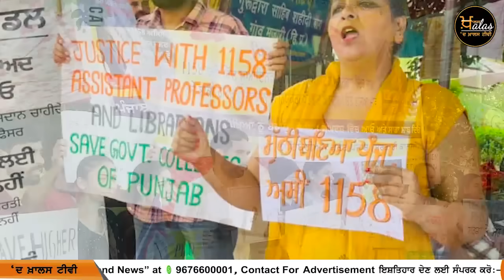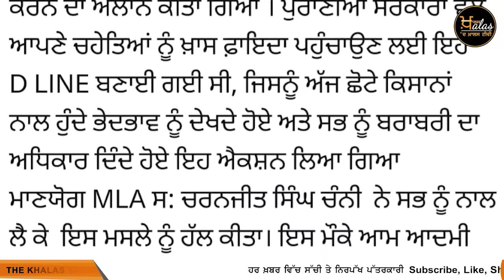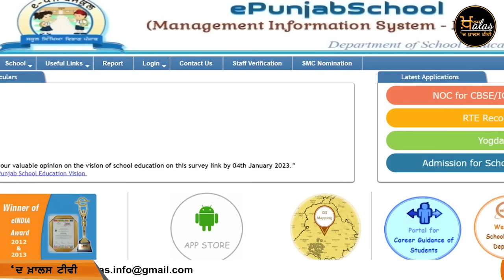Big News of Punjab | Harsharan Kaur | Punjabi News | 4 September 2023 | THE KHALAS TV